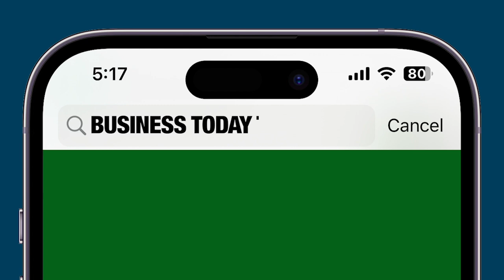Inside Elon Musk's Empire: Tesla, SpaceX, Twitter, Neuralink, Starlink & More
Elon Musk, the world's richest person with a net worth of $320 billion, is behind some of the most influential and innovative companies today. His ventures include: Tesla – A leader in electric vehicles, revolutionizing the auto industry and advancing clean energy. Twitter (X) – Musk's bold move into social media, transforming Twitter into a platform for free speech. Neuralink – Focused on brain-machine interface technology, aiming to treat neurological diseases and augment human potential. Starlink – Providing high-speed internet to underserved areas via satellite, with a mission to offer global connectivity. The Boring Company – Reducing traffic with underground tunnels and high-speed transportation systems. SpaceX – Pioneering space travel, reducing launch costs, and aiming for Mars colonization. Musk has founded 9 companies, owns 6, and leads a business empire with a market capitalization of $1.3 trillion. With three marriages and twelve children, Musk’s influence spans multiple industries, continually pushing the boundaries of technology and human progress.